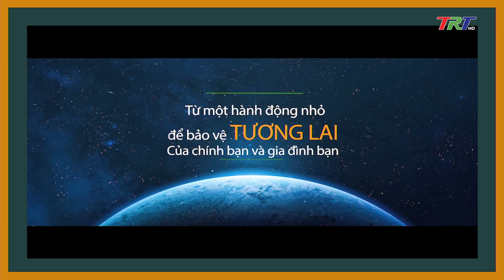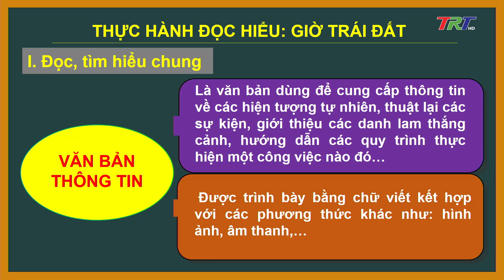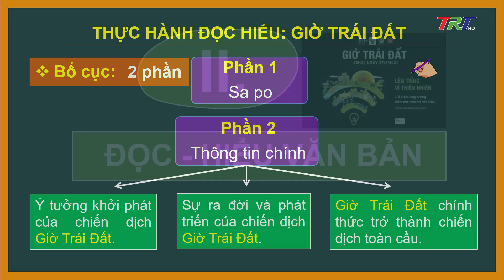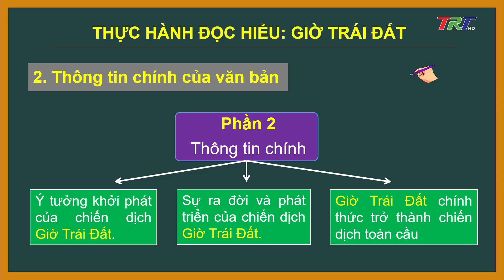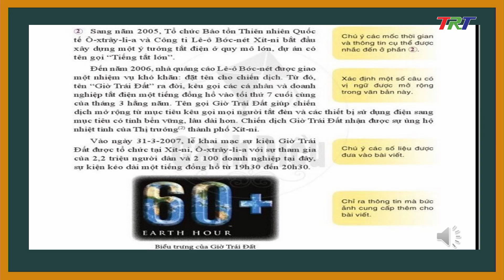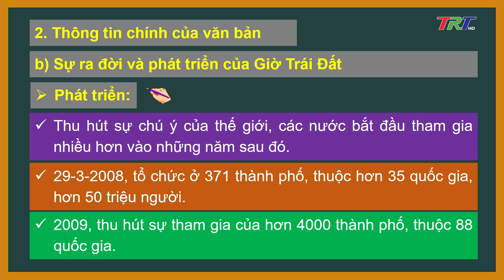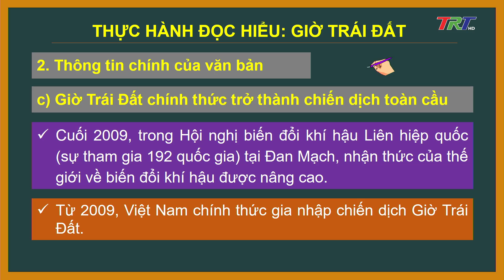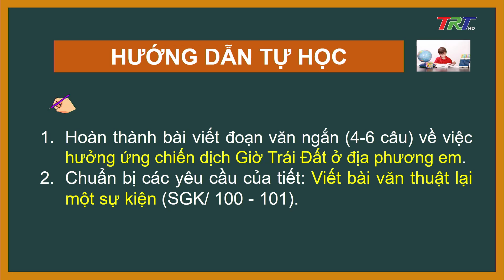NGU VAN 6(SPHCM): Thực hành đọc hiểu: Giờ Trái Đất. / GV Trần Thị Cẩm Nhung